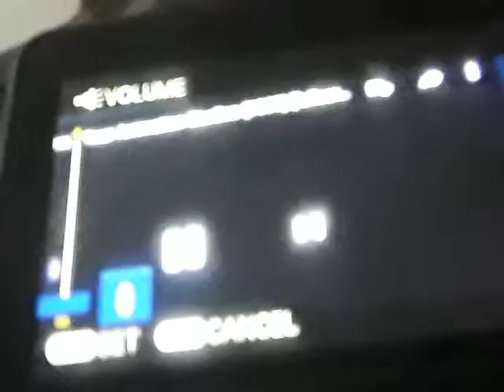Walt Disney Pictures Pixar 1995 Variant (1995/2006) Logo Version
(Skywalker Sound
Only) Toy Story & Toy Story 2
Toy
Story
Sound Effects Only
Toy
Story
The Ultimate Toy Box Collector’s Edition
3 Disc Set Contains 2000 DVD Collection